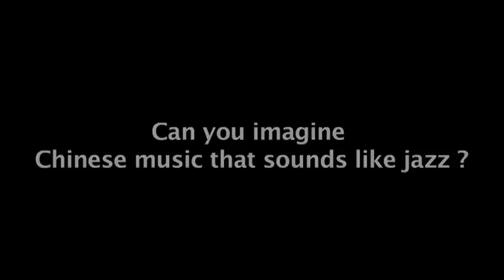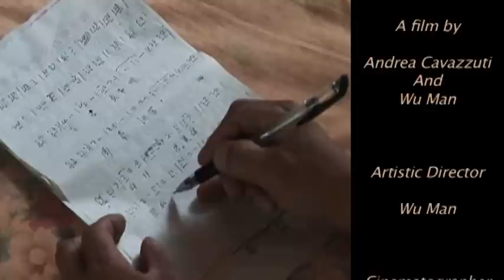Wu Man: Discovering a Musical Heartland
In Fall 2009, pipa virtuoso Wu Man curated two concerts for Carnegie Hall's "Ancient Paths, Modern Voices" Festival celebrating Chinese culture, bringing together an eclectic group of musicians representing the nations rich musical traditions. This video documents Wu Man's travels around China, seeking out artists for the festival. The resulting concerts at Carnegie Hall reflected the different rural regions of the country, for which many of the musicians had traveled out of China for the first time.

Featured in this video are: A Dong Female Singing Group from Guizhou province in southeastern China; the Li Family Band, from the Datong region in the north of Shanxi province close to Mongolia, one of the most prestigious of the Daoist ritual groups with a heritage of some nine generations; and the Zhang Family Band, comprised of farmers from the rural areas of Shaanxi just east of Xian in northwest China that tour the nearby countryside to perform its rugged shadow puppet dramas at temple fairs and rituals, promoting the well-being of families.